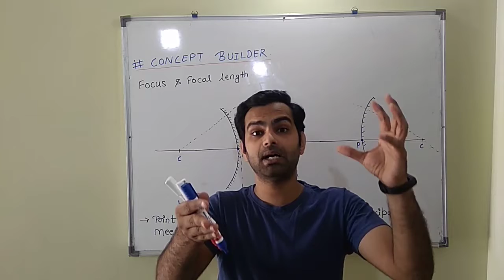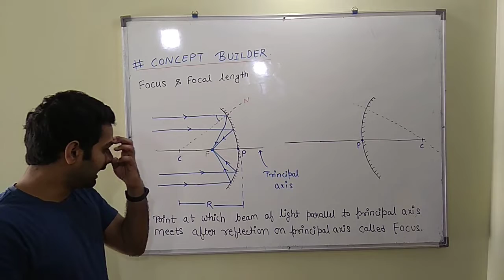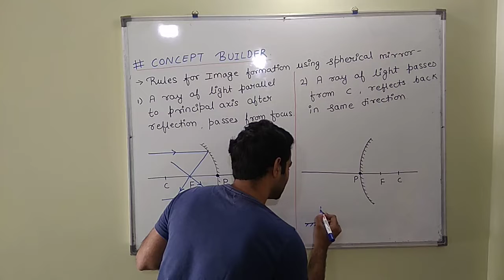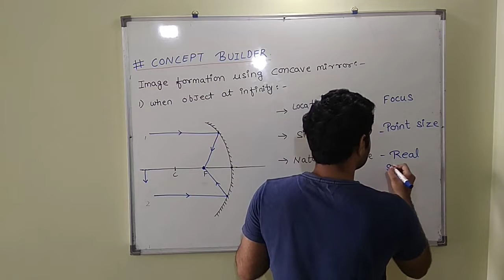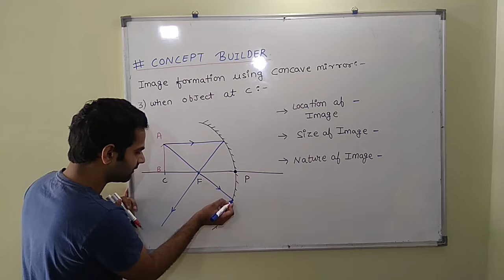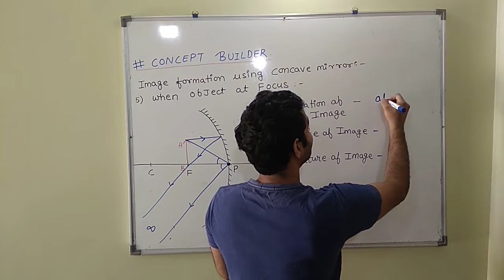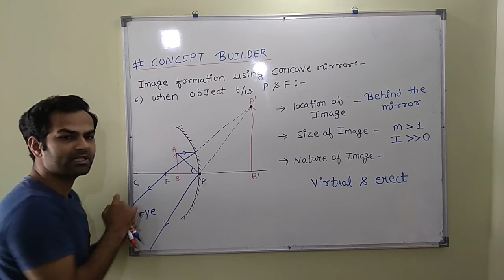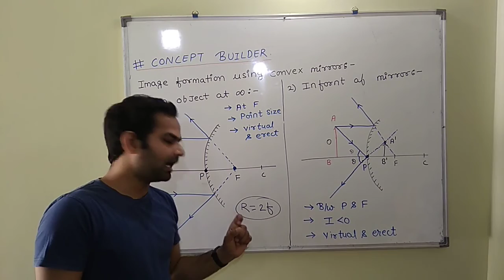Reflection 04 | Image formation by spherical mirror | 10th/12th/JEE(MAINS)/NEET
Concept of focus and focal length of a spherical mirror, a Basic rule for image formation using a spherical mirror, Image formation using a concave mirror and convex mirror